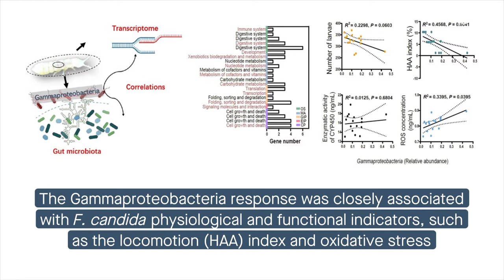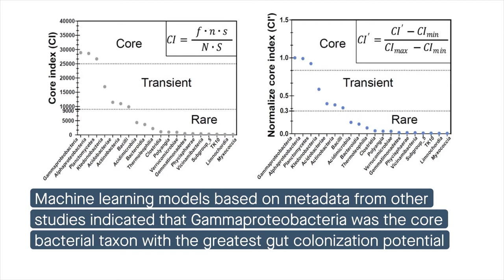Gammaproteobacteria in the soil fauna gut may respond to soil pollutants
Zhang, et al. “Gammaproteobacteria, a core taxon in the guts of soil fauna, are potential responders to environmental concentrations of soil pollutants.” Microbiome (2021)